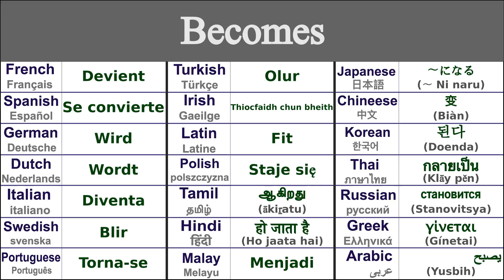BECOMES Translation in 21 Languages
Learn How to say becomes in 21 Languages

Becomes in Thai - กลายเป็น (klāy pĕn)
Becomes in Irish - Thiocfaidh chun bheith
Becomes in Japanese - 〜になる (〜 Ni naru)
Becomes in Swedish - Blir
Becomes in Greek - γίνεται (gínetai)
Becomes in Italian - Diventa
Becomes in Hindi - हो जाता है (ho jaata hai)
Becomes in Russian - становится (stanovitsya)
Becomes in Spanish - Se convierte
Becomes in German - Wird
Becomes in Tamil - ஆகிறது (ākiṟatu)
Becomes in Chinese - 变 (biàn)
Becomes in Arabic - يصبح (yusbih)
Becomes in French - Devient
Becomes in Portuguese - Torna-se
Becomes in Dutch - Wordt
Becomes in Malay - Menjadi
Becomes in Polish - Staje się
Becomes in Korean - 된다 (doenda)
Becomes in Latin - Fit
Becomes in Turkish - Olur